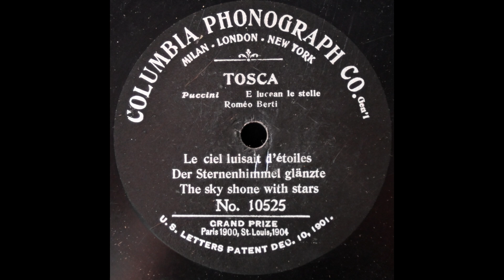E lucevan le stelle (Romeo Berti) [Columbia]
Romeo Berti sings "E lucevan le stelle" from "Tosca" on Columbia 10525, recorded in 1906.